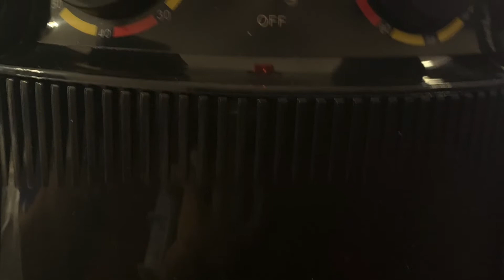Detailed 613 T-part Install Visual| LEMODA on Aliexpress!! Top 5 613 on Aliexpress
Mousse
Hey loves welcome back to my channel so today I did a video on this 613 tpart wig install I did not speak in this video so please let me know how you guys feel about me not speaking and videos and if you’d like to see more videos like this leave all your comments in the comment section and if you guys have any questions or inputs please don’t hesitate to also leave them in the comment section below and if you are not subscribed already guys what are you doing make sure to hit that subscribe button so you can be part of my YouTube family I know that I left for a while guys but we’re gonna work on it!

About me:
I’m 20years  old and live in New York I have a big passion for beauty 360. Everything about beauty from hair to makeup to nails and I’m obsessed with skin care. I love using my face as a canvas to try new makeup looks and share my ideas with you guys. My channel is about hair skin care makeup and nails beauty from inside and outside.You guys could also help me as well by commenting. This channel has everything beauty that your looking for.

Hair type:3/4
Hight:5’5
Nationality: Gambian by birth
Zodiac Sign:Leo
Skin type:Dry sensitive